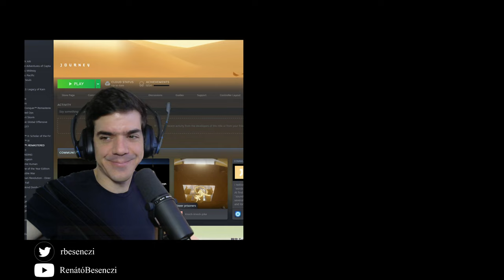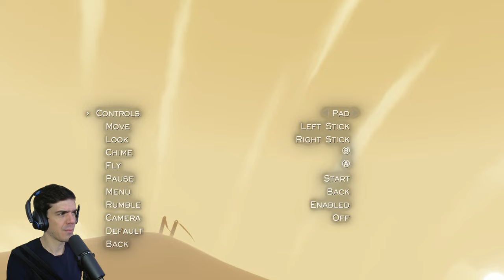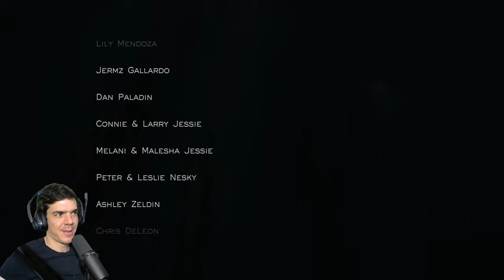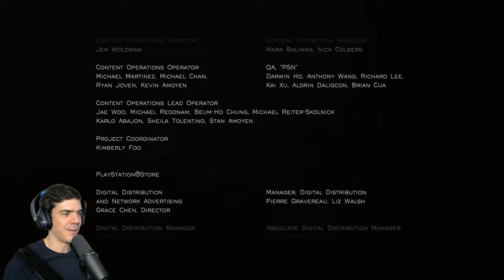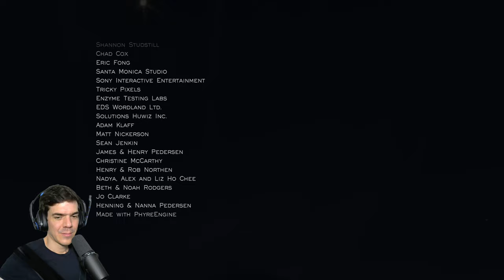Egy meglepő utazás | Journey